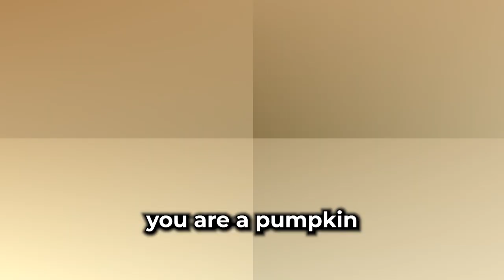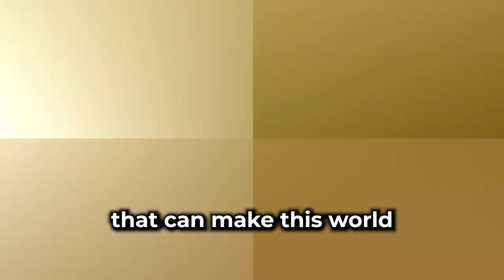Time For A Magical Makeover! Sprinkle Your Life With Some Pumpkin Transformation Magic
Once in a magical moonlight, where pumpkins glow with secret whispers, a transformative tale unfolds... 🌌🎃 Dive into an enchanting episode of 'Uplift In Shorts,' where the realms of the ordinary and extraordinary majestically merge! Join us as we sprinkle your world with the 'Pumpkin Transformation Magic,' unraveling Cinderella's most enchanting secret! Unveil the mysteries hidden within life’s simple pumpkins and embark on a captivating journey toward your own dazzling transformations and heartwarming adventures. 🧚✨

Immerse yourself in a delightful storytelling experience, where each moment is woven with wonder, wisdom, and whimsical surprises! Discover how the everyday can bloom with extraordinary possibilities and how YOU can spark magical transformations in your life, swirling in the essence of fairy tale enchantments. 🌟

Allow the 'Pumpkin Transformation Magic' to twinkle in your heart, kindling the embers of inspiration, creativity, and the extraordinary treasures tucked within life’s ordinary moments. Get ready to sprout wings of wonder and soar through skies of imaginative brilliance! So, are you ready to sprinkle your life with the enchanting magic of transformation? Click play, and let the magical journey begin! 🌠🌈